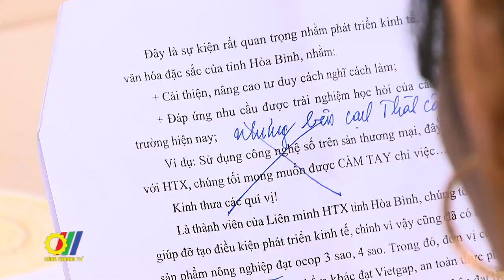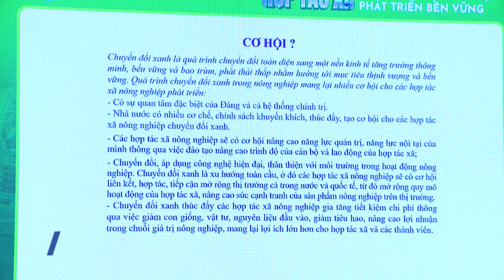Nâng cao vai trò của kinh tế Hợp tác xã trong thúc đẩy nông nghiệp phát triển bền vững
Vừa qua, tại Hà Nội, Liên minh Hợp tác xã Việt Nam đã phối hợp với Tạp chính kinh doanh tổ chức Diễn đàn “Phát triển mô hình kinh tế hợp tác xã, thúc đẩy nông nghiệp phát triển bền vững”. Diễn đàn là cơ hội để lắng nghe tiếng nói của các doanh nghiệp, hợp tác xã thể hiện tâm tư nguyện vọng, đề xuất phát triển mô hình kinh tế tập thể, hợp tác xã theo hướng bền vững, trong đó ưu tiên hợp tác xã nông nghiệp, nâng cao chuỗi giá trị sản xuất nông nghiệp...